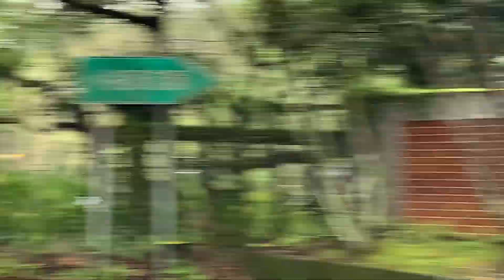環島台灣第五會念佛20天2023年2月15日